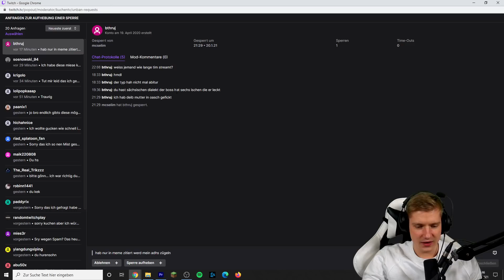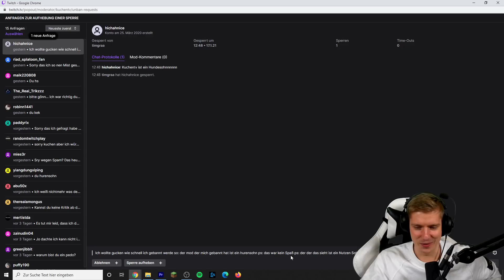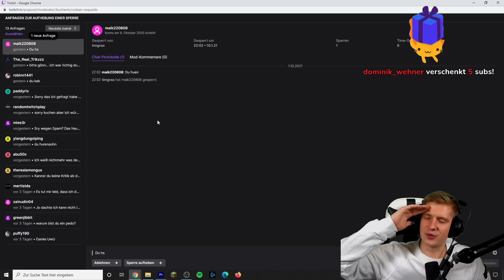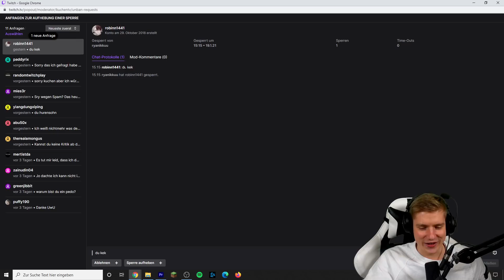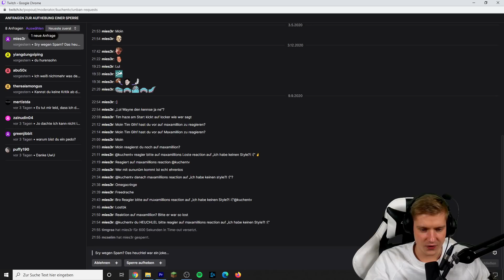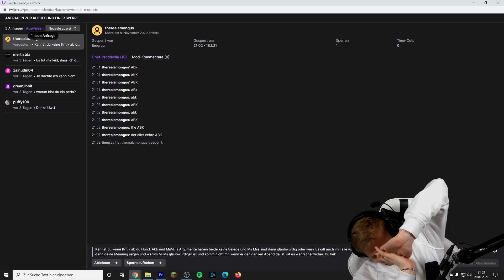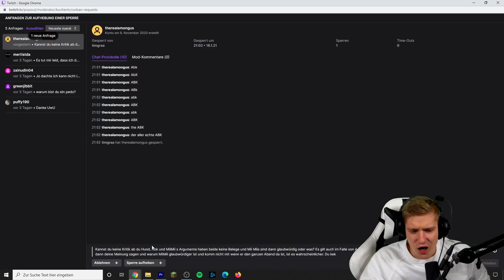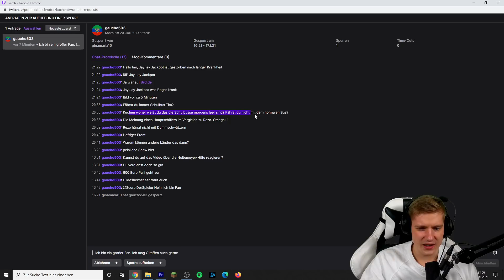Twitch Entbannungsanträge Nummer 4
ADDET MICH:
►Steam: KuchenTV

Postfach:
Tim Heldt
Postfach 2405
38014 Braunschweig

Pakete an:
Tim Heldt
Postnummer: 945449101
Packstation 104